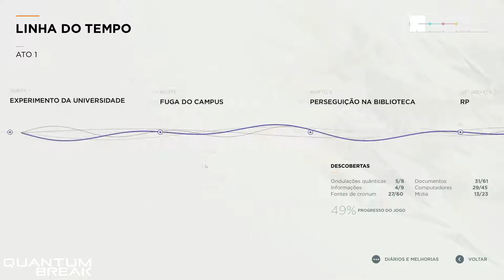Quantum Break #10 Baile da Monarch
#10 Baile da Monarch Walkthrough